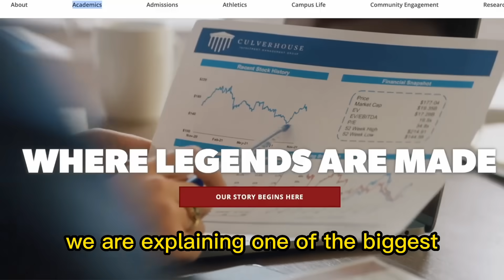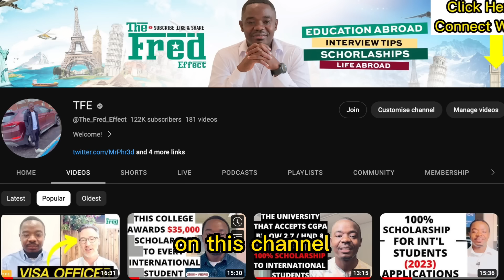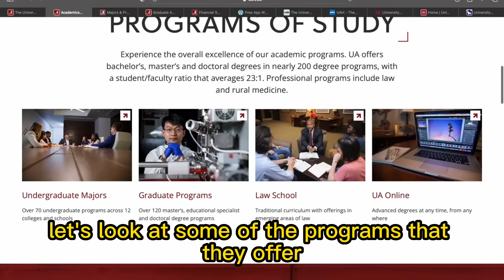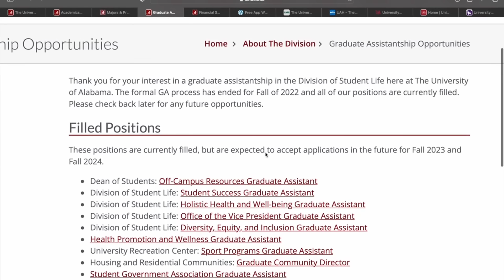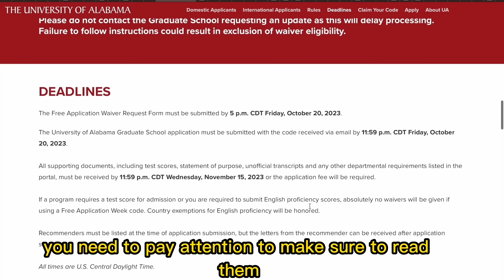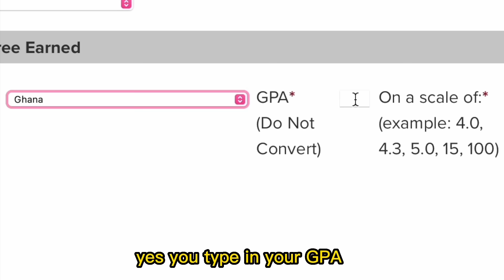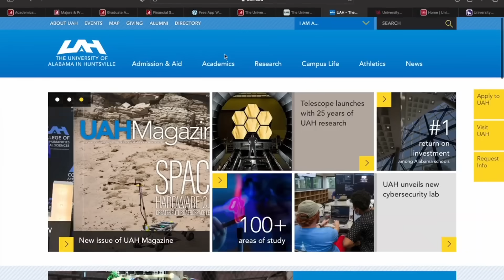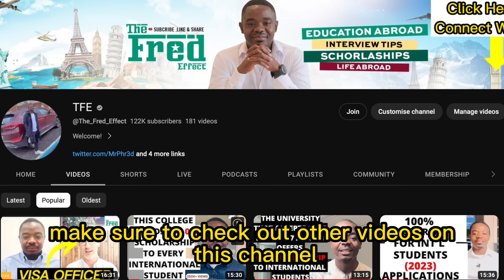100% Scholarship If You Meet The Deadline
Click on the lin to Schedule a One on One Conversation with TFE